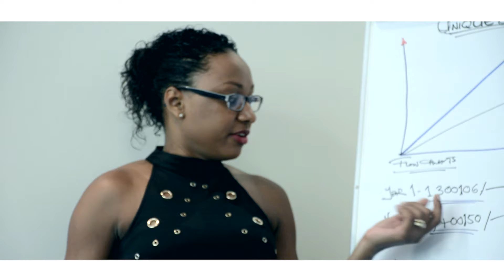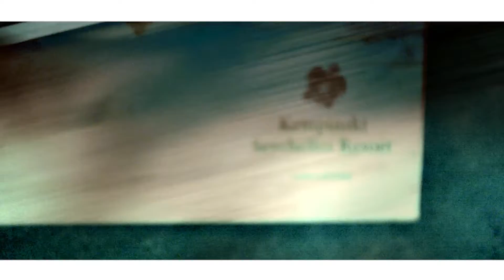Naiv - Mia & The Relations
Mia Naiv Official Music Video